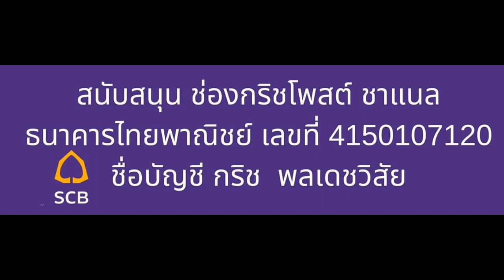คุณแม๊ แม่ของแตงโม นิดา เรียกค่าเสียหายรอบใหม่ 179 ล้าน